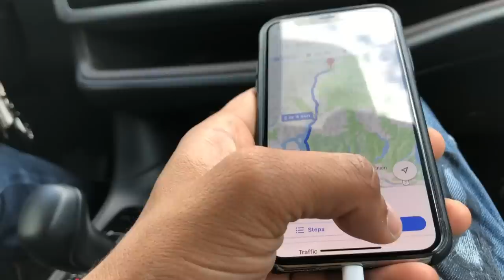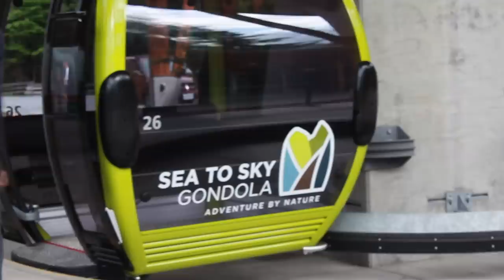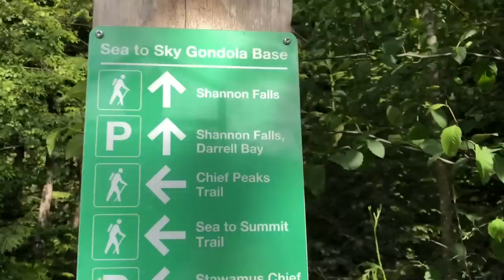SEA TO SKY GANDOLA IN SQUAMISH BC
We went to Squamish and Whistler last weekend, it was so beautiful. Vancouver is Love.
VLOG 104

If you want to be a part of my vlogs send your video saying, " hii, mera naam hai (your name), main han (your city) toh... "te BAABEO check karo" to

Equipment I use :
Canon Camera
Samsung Phone
Rode Mic
Manfrotto Tripod
Macbook Pro
Samsung External SSD
Lexar SD Card